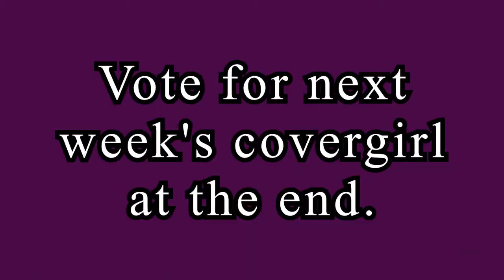SNTM Cycle 5 Episode 3 Part 2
**PLEASE READ**
OMG!!! THE 3RD ELIMINATION!!! Who's the next one going home? I'm sorry if it was your sim that was eliminated. I really saw her going far and she was one of the most unique sims I have had the experience of playing with. I hope as always that I will be able to see more of her. I hope you guys enjoy the photos. As always I tried to do something different.
Vote for your favorites

The music used is for entertainment only.

Cycle 5 Still In The Running
1. Amar
2. Anchal
3. Christie
4. Clare
5. Courtney
6. DeAvondae
7. Jada
8. Ryker

Eliminated
9th. Karolina
10th. Paulina